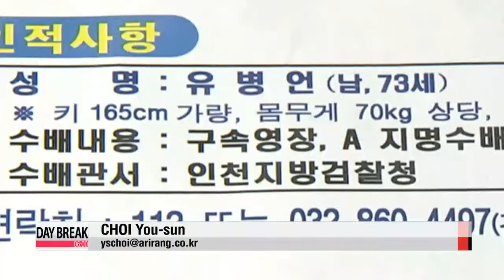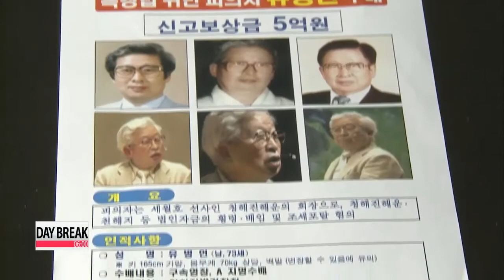Police confirm body found last month is that of fugitive ferry owner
Police confirmed on Tuesday that a body found in southern Korea is that of Yoo Byung-eun, the billionaire owner of the Sewol-ho ferry that sank in April.
The seventy-three-year-old's badly-decomposed body... was discovered well over a month ago... in a plum orchard surrounded by bottles of alcohol.

The practical owner of the Sewol-ho ferry that sank in April, killing more than 3-hundred passengers, has been found dead.

"On the evening of July 21st, the National Police Agency informed us that the DNA from a body found in Suncheon matched to that of Yoo Byung-eun's."

Authorities also confirmed that a fingerprint taken from the body found in a field in Korea's southwestern city of Suncheon on June 12th also matched to that of 73-year-old.
Shortly after the sinking of the Sewol-ho ferry on April 16th, a massive manhunt was launched for Yoo and his family members on possible charges of embezzlement and criminal negligence.
Yoo is the former head of Semo Group, which is the predecessor of the Sewol-ho ferry operator.
Authorities, meanwhile, still don't know when or how Yoo died, but they found bottles of alcohol, a health product made by a company linked to his religious group, and parts of his book, near his badly-decomposed body.
Although it took nearly 40 days to confirm Yoo's identity, the prosecution and police now face public criticism for wasting more than a month searching for a dead man.
Unaware of Yoo's whereabouts, prosecutors renewed a six-month arrest warrant for Yoo earlier this week.
With news of the ferry owner's death, attention now shifts to the prosecution's investigation into finding the Yoo family at fault for the ferry accident, and providing compensation for the victims.
Authorities are still hunting for Yoo Byung-eun's eldest son, Dae-kyun, who has a 98-thousand-dollar bounty on him.